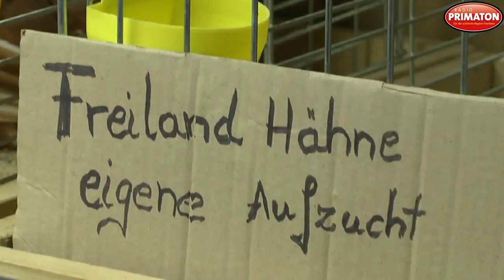80 Jahre Taubenmarkt Ibind 2015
Bereits seit 80 Jahren findet im Burgpreppacher Gemeindeteil Ibind (Landkreis Haßberge) der traditionelle Taubenmarkt von Drei König bis Palmsonntag jeweils sonntags von 8:00 bis 12:00 Uhr statt. Er gilt als Bayerns ältester, wöchentlich stattfindender Kleintiermarkt und auch der Veranstaltungsort ist einzigartig. Im Saal und auf der Terrasse des Gasthauses Faber-Rädlein können Tauben, Hasen, Meerschweinchen und Geflügel wie Hühner, Enten, Gänse u. a. angeboten, gekauft und getauscht werden. Bereits der erste Markt am vergangenen Sonntag war ein voller Erfolg. 22 Händler und einige hundert Besucher ließen das Wirtshaus richtig voll werden. Eintritt und Standgebühren sind übrigens an allen Veranstaltungstagen frei!